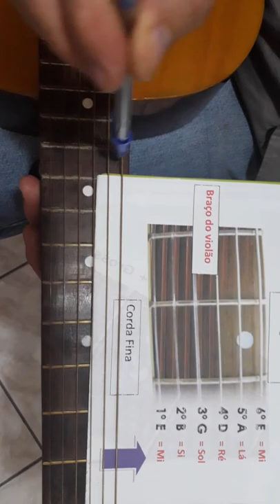como | afinar | violão | guitarra| com | diapasão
Como afinar com diapasão | violão | Guitarra
Como afinar violão com diapasão - Como afinar guitarra 6 cordas  com diapasão.
Compre um diapasão de 6 notas que vai facilitar voce de afinar seu violão ou guitarra de forma fácil e rápida.